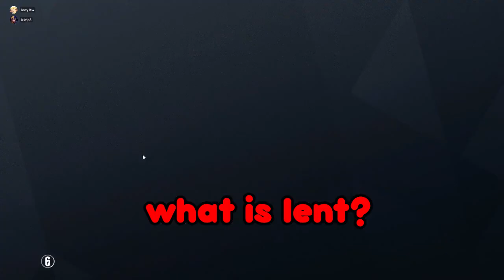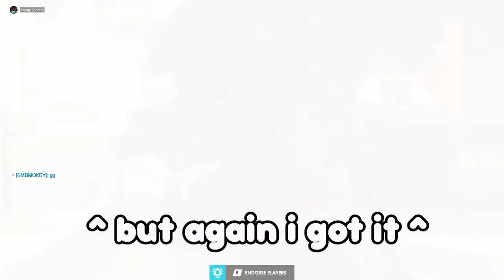sucks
Orange is me
Blue is Angel
Red is Ashton
Yellow is Braden
Pink is Jonah
green is michael
red outline trae
green outline is manee
ashton: ash.eim
braden: bradendead
angel: wisdomwolf
micheal: coochie_licker3000
yoshua: itz_yoshua
jonah: legoumpier2003
songs: i spoke to the devil in miami